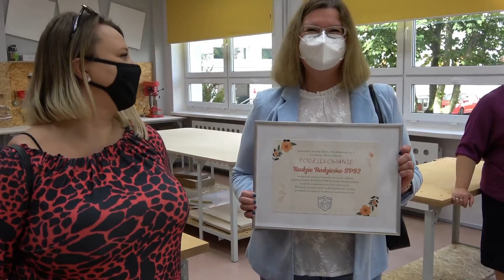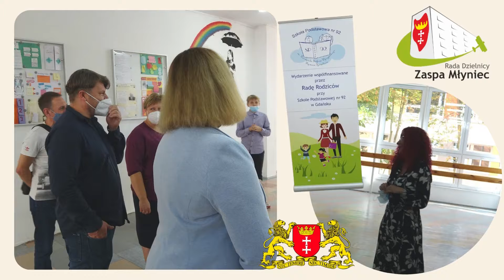SP92 w Gdańsku - otwarcie WARSZTATOWNI - 30 września 2021